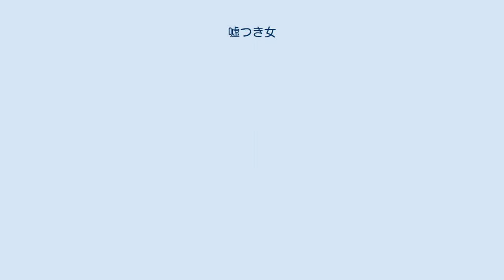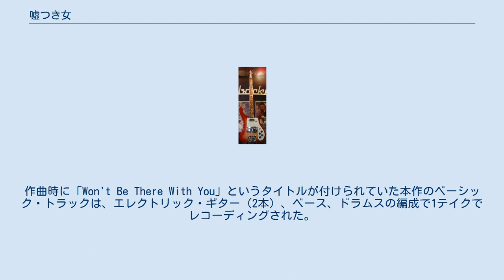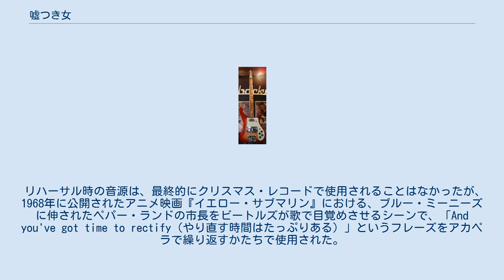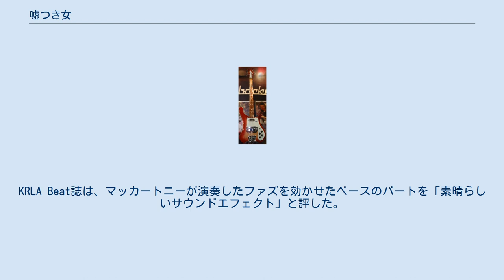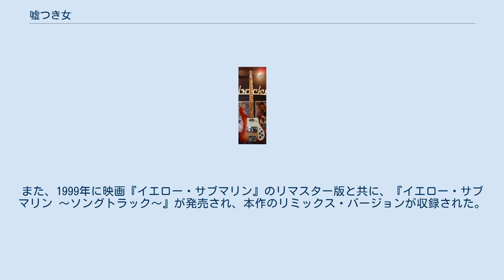嘘つき女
ジョージ・ハリスンが制作した楽曲
ビートルズ 」 ビートルズの曲名一覧 」 嘘つき女 「嘘つき女」（うそつきおんな、原題 : Think For Yourself）は、ビートルズの楽曲である。
1965年12月3日に発売された6作目のイギリス盤公式オリジナル・アルバム『ラバー・ソウル』に収録された。
作詞作曲はジョージ・ハリスンで、「恋をするなら」と共にハリスンがソングライターとして頭角を現してきた例の一つされている。
ボブ・ディランの「寂しき4番街」と似たかたちで、恋人を厳しく批判するという体裁をとっていることから、政治的声明と個人的な関係についての言及の2つの解釈がなされている。
 ビートルズは、1965年11月に『ラバー・ソウル』のセッションの終盤に「嘘つき女」のレコーディングを行った。
従来の作品とは異なり、本作では通常のベースの音とファズを効かせたベースの音の2種類のベースのパートがある。
ポール・マッカートニーが演奏するファズを効かせたベースのパートは、曲全体にわたってリードギターの役割を果たしている。
なお、ファズを効かせたベースのパートを録音したのは、本作が初となった。
また、本作のハーモニー・ボーカルのセッションの抜粋が、1968年に公開されたアニメ映画『イエロー・サブマリン』で使用された。
 ハリスンは、本作のインスピレーションが何であったかを忘れており、1980年に出版した自伝『I・ME・MINE』で、「『嘘つき女』は特定の誰かに歌ったはずだったけど、思い出せない。政府かなんかだったんだろう」と書いている。
このように楽曲のインスピレーションが曖昧であり、ボブ・ディランの「寂しき4番街」を彷彿させる恋人に別れを告げるような歌詞とも捉えられることから、本作は政治的声明と個人的な関係についての言及の2つの解釈がなされている。
 本作はディランの影響を受けている。
ビートルズはディランにロックへ転向させるきっかけを作り、ディランはビートルズに通常のラブソングよりも洗練されたコンセプトに取り組むきっかけを作った。
またハリスンは、1965年春にジョン・レノンらと共に、歯科医師のジョン・ライリーがコーヒーに混入させたLSDを服用し、幻覚症状によりパニック状態に陥った。
これ以降も継続して服用し、それは音楽面にも影響を与えることとなった。
 「嘘つき女」のキーはGメジャーとGマイナーに設定されており、4分の4拍子となっている。
2小節のイントロダクションのあと、ヴァースとコーラスが3回ずつ入り、最後のコーラス部分を繰り返して終わる。
 「嘘つき女」のレコーディングは、『ラバー・ソウル』のセッションの終盤にあたる1965年11月8日にEMIスタジオで開始された。
作曲時に「Won't Be There With You」というタイトルが付けられていた本作のベーシック・トラックは、エレクトリック・ギター（2本）、ベース、ドラムスの編成で1テイクでレコーディングされた。
なお、レノンが演奏したギターはリリース版には含まれておらず、代わりにレノンがオーバー・ダビングしたオルガンまたはエレクトリックピアノが含まれている。
 レコーディングで使用されたリッケンバッカー・4001S マッカートニーは、通常のベースのパートに加えて、ファズを効かせたベースのパートをオーバー・ダビングした。
ジョナサン・グールドとウォルター・エヴェレットらは、ローリング・ストーンズの「サティスファクション」のリードギターに影響されたものと推測している。
 マッカートニーがオーバー・ダビングしたファズを効かせたベースのパートは、曲全体にわたってリードギターの役割を果たしている。
本作をはじめとした『ラバー・ソウル』に収録の楽曲において、マッカートニーはリッケンバッカー・4001Sを使用している。
 本作では、アルバムの特徴の一つともなっているホモリズムで歌われる3声のハーモニーがフィーチャーされている。
この時期ビートルズは、毎年ファンクラブ会員に配布しているクリスマス・レコードを完成させる必要があったことから、プロデューサーのジョージ・マーティンは、スタジオのエンジニアにアンビエント・マイクを設置して、クリスマス・レコード用の素材としてリハーサルとレコーディングの様子を録音するように指示した。
ボーカルのオーバー・ダビングが終わり、ダブルトラッキングした後、リンゴ・スターはタンバリンとマラカスをオーバ...